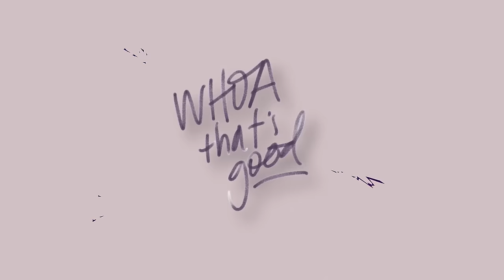Your Mind Is a Battlefield — It's Where Satan Fights You Most! | Sadie Robertson Huff & Joyce Meyer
Joyce Meyer joins the podcast today and Sadie couldn't be more excited to welcome the bestselling author and speaker to the show! Sadie recently read one of Joyce's bestselling books, "Battlefield of the Mind," and Joyce reiterates for us all that our minds ARE a battlefield, the place where the Enemy will fight us most! She calls us to renew our minds as we meditate on God's Word and what is true. Plus, Joyce and Sadie have great advice for anyone struggling to determine God's will for their life. And after 56 years of marriage, Joyce has a fundamental truth to share about having a spouse and loving them well.

— Get 8 single serving packets FREE with any LMNT order!